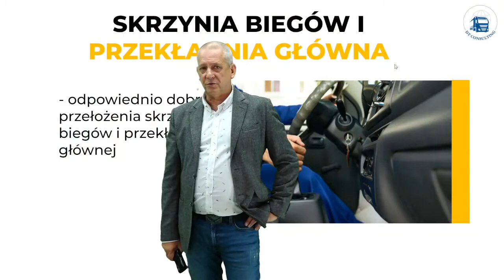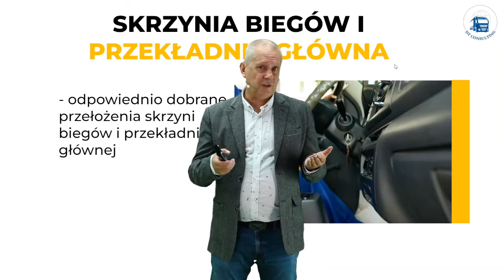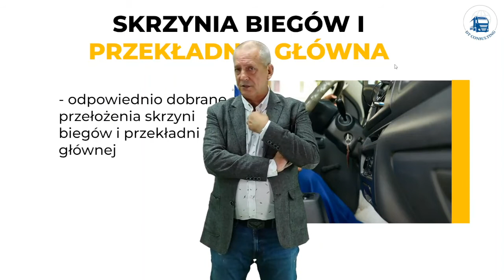Jeśli wykonuje przeprawę promową do Wielkiej Brytanii to muszę w tachografie rejestrować czynność?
Nie ma takiej potrzeby. Na tych promach nie ma kabin i łóżek do  dyspozycji, a jest to warunek do skorzystania z przerywania odpoczynku.